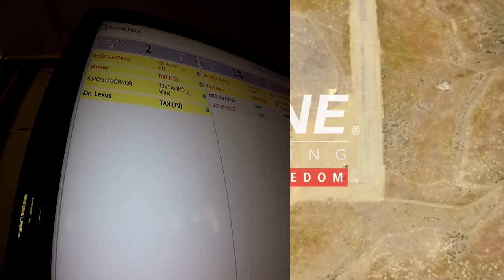SIMON O'CONNOR's DZONE Tandem skydive at Skydive Idaho!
SIMON O'CONNOR's DZONE Tandem skydive at Skydive Idaho on Friday, July 3, 2020!